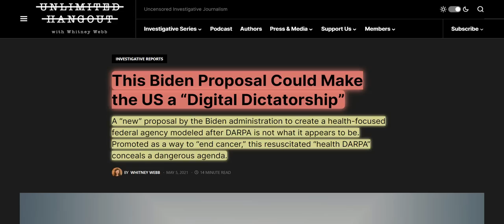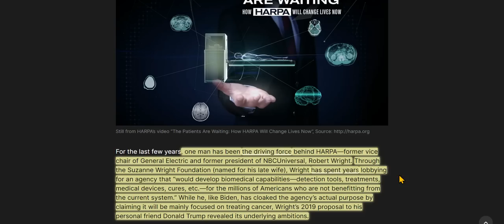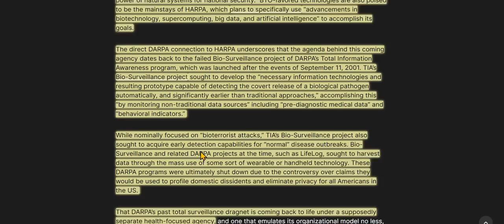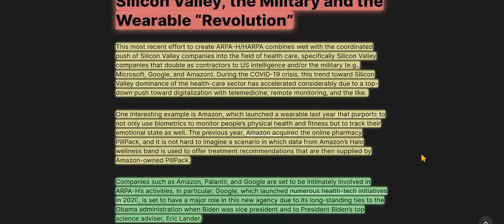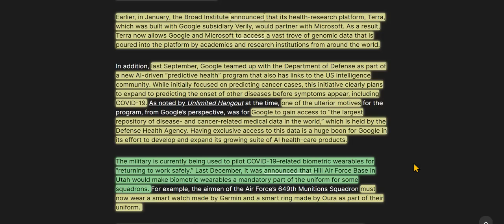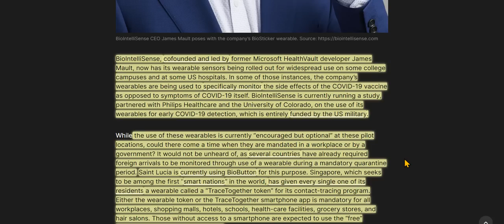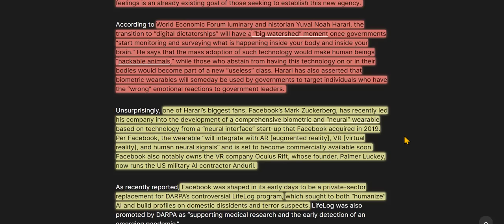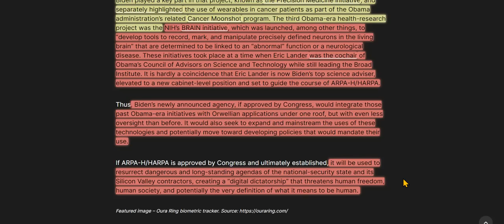Our Orwellian 'Digital Dictatorship,' Via Merging National & Health Security, Is Taking Shape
Yes, a long article, but very important information concerning your future, your children's future, the future of the human race.